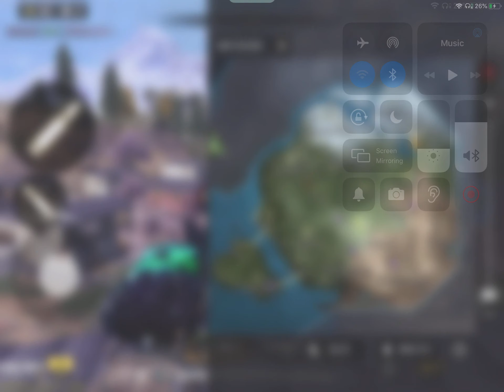Sniping on Cod Mobile Battle Royale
It's a great way to to start off a day in Battle Royale!😂😈